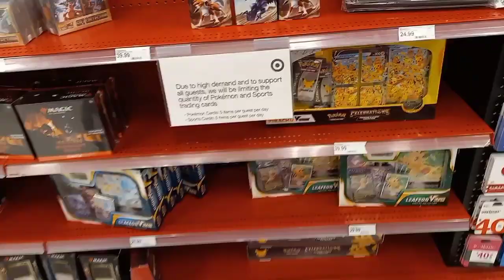caught the restock🔥